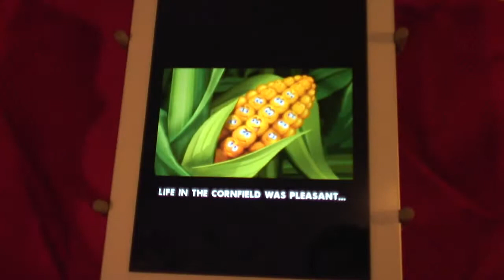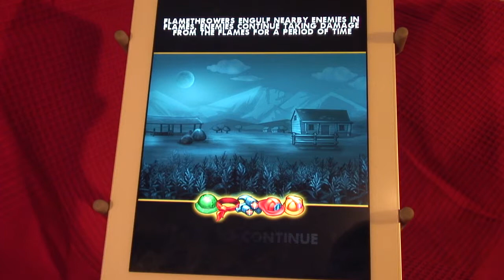Cornquest (Namco) iPhone & iPad Gameplay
Spiele nur die besten iPhone- und iPad Games